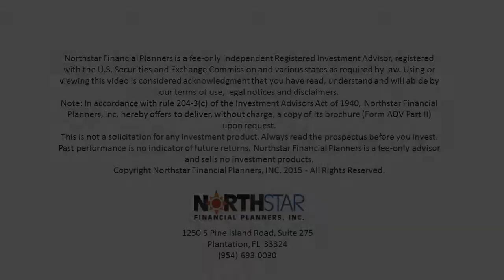Wealth Management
So there’s a lot of advisors out there these days calling themselves “Wealth Managers.” What is a wealth manager and how’s it any different than a financial advisor or a broker? I think if you asked most people, even most financial advisors, they’d be hard pressed to tell you what the real difference is. Hi, I’m Allen Giese with Northstar Financial Planners in Plantation, Florida and we really are Wealth Managers, so let me explain what that means.

So I think of Wealth Management as a formula, where Wealth Management equals Investment Consulting plus Advanced Planning plus Relationship Management. Pretty simple formula when you look at… I mean I wish my math back in my school days was this easy. But let’s go a little deeper.

Investment Consulting tends to be the number 1 concern of affluent people so that’s where we start, since most of the people who work with wealth managers are affluent… meaning they have a million dollars or more available to invest toward their most important goals. Investment Consulting is all about making smart decisions with your money but here’s the thing… every advisor out there offers investment consulting, and some better than others. But there’s so much more to offering wealth management services than just investment consulting.

So in addition to that we have to consider advanced planning. Now when we’re talking about Advanced Planning we find there are four components. First is wealth enhancement, and this is the 2nd biggest concern among affluent folks. One of the things that we all want is to pay no more than we have to in taxes so we’re talking here about mitigating taxes, increasing cash flows, lowering debt costs… those kind of things.

Next on the Advanced Planning spectrum is wealth transfer which is the 3rd biggest concern and we’re talking about taking care of heirs. Our fourth concern and third element to advanced planning is wealth protection. You’ve accumulated all this wealth and you want to protect it, so it’s like putting your arms around all your stuff and protecting it from being unjustly taken.

And the final advanced planning component is Charitable Giving… and that’s number 5. Many affluent clients want to make charitable contributions and you can use that as an opportunity to further some of your goals in these other areas.

Now, relationship management consists of two parts; Client Relationship Management, which is guiding you through the process and the experience that you, as a client, goes through. But one of the things we find often differentiates us is Professional Network Relationship Management, which is the process of working with your other advisors; CPA’s, insurance professionals, and attorneys, making sure you have quality advisors in each of these areas who understand not just their area of expertise but can see the big picture as well.

So that’s what a wealth manager really does… it’s so much more than just investment consulting. If you’d like to know if working with a true wealth manager would make a positive difference in your life and help you achieve all that’s important to you, give us a call and we can talk about it.

Clicking the Like button does not constitute a testimonial for or endorsement of the Company. "Like" is not meant in the traditional sense. Testimonials relative to investment advisory services are strictly prohibited, any such postings are subject to removal. This is a regulatory requirement and has no bearing on how much we value our clients' opinions. No one commenting on this page should post specific securities recommendations. Questions about a specific investment advisor or security cannot be answered and may be removed from the page.

Photos and images on this page should not be construed as an endorsement of the adviser by any client. Information presented is believed to be factual and up-to-date, but we do not guarantee its accuracy and it should not be regarded as a complete analysis of the subjects discussed. All expressions of opinion reflect the judgment of the authors as of the date of publication and are subject to change.

Information provided is general in nature and does not constitute personalized investment advice. A professional adviser should be consulted before implementing any of the options presented. Any tax and estate planning information provided is general in nature and should not be construed as legal or tax advice. Always consult an attorney or tax professional regarding your specific legal or tax situation.

Information on this website is not an offer to buy or sell, or a solicitation of any offer to buy or sell the securities mentioned herein. Hyperlinks on this website are provided as a convenience and we disclaim any responsibility for information, services or products found on pages linked hereto.